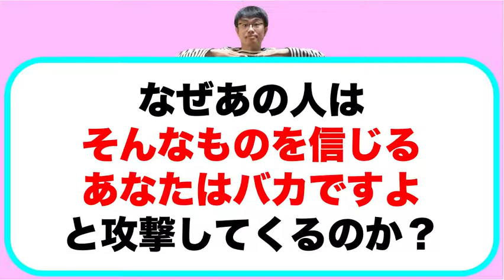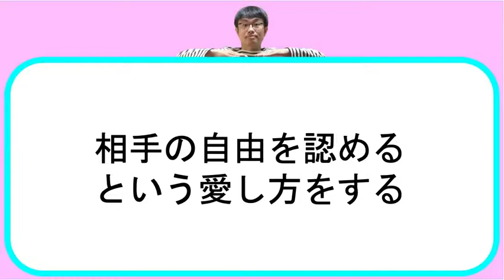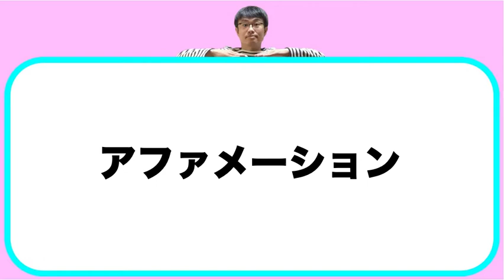なぜあの人は、「そんなものを信じるなんて、あなたは頭が悪いですよ」と言い続けるのか？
【動画の要点】
○好きな人と意見が合うと、繋がって感じがして嬉しくなる
○意見が割れると、繋がりが失われた感じがして寂しくなる
○相手の自由を認める、という愛し方をする

１私は「人はそれぞれ違う存在だから、違う感じ方をするのは当たり前」と受け入れています
２私は「相手と自分は違う」という寂しさを受け入れます
３私は自分と違う感じ方をする相手を受け入れます
４私は「自分と違う相手を受け入れる」という愛し方をします
５私は寂しさを受け入れる勇気がある自分を誇りに思います
６私は好きな人の自由を認めます
７私は好きな人が自由に生きていることを喜びます
８私は大事な人の幸せを願います
９私は大切な人が自由に生きることを応援します
１０私は寂しさを受け入れて人を愛すことを選びます